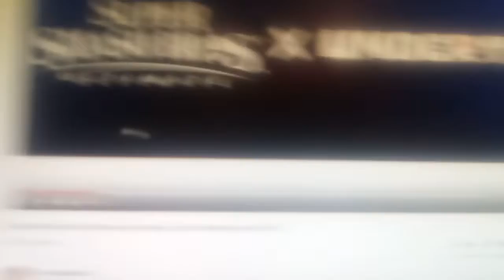Sans is in smash? For real?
Ok someone explain to me what just happened?